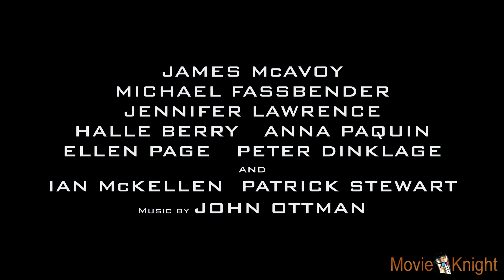X Man Zukunft ist Vergangenheit Official Trailer Deutsch HD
Deutscher Trailer zum Film "X-Man Zukunft ist Vergangenheit" in HD.

Wir würden uns freuen, wenn Ihr uns bei Facebook oder auf unserem Blog besucht. Ebenso möchten wir eure Meinung zum Trailer erfahren - drückt gefällt mir und kommentiert das Video:

Filmstart: 22. Mai 2014
Regie: Ben Stiller
Cast: Jennifer Lawrance, Hugh Jackman, Ellen Page, James McAvoy, Michael Fassbender

Kurzinhalt:

Logan muss in die Vergangenheit reisen um die Zukunft zu retten. Die Helden von heute vereinigen sich mit ihren Vorgänger, aus X-Man - Erste Entscheidung. Wird Logan es schaffen die Vergangenheit so zu verändern, dass die Zukunft gerettet werden kann?

Movie Knight - Das Filmmagazin